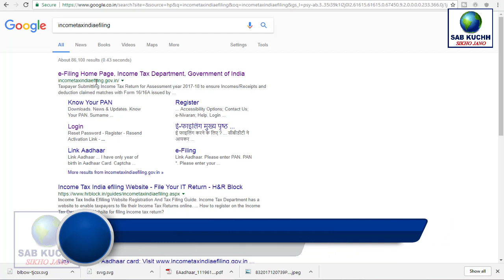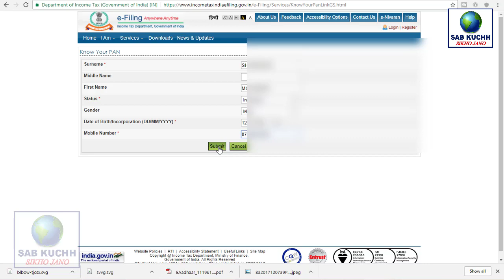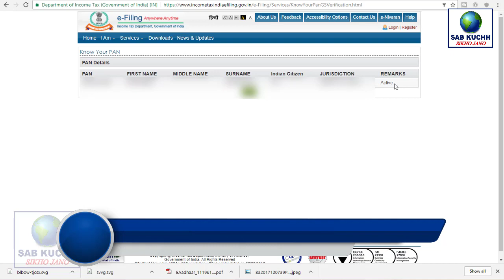पेन कार्ड को हलके में ना लें | Pan Card Important News | Know your Pan Status Active or Deactivate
मेरे प्यारे दोस्तों आज जो वीडियो हम आपके लिए लाएं हैं | वो बहुत ही काम का वीडियो लाएं हैं | के सरकार ने 10 लाख से ज्यादा पेन कार्ड कर दिए हैं बंद | किसी वजह से तो आप भी अपना पैन अभी चेक कर ले कहीं आपका भी तो बंद नहीं हो गया | क्यों की अब बिना पेन कार्ड के बैंक का कोई  काम नहीं होता

Nougat 13 Mega Pixel Vk World S3 Smartphone Unboxing Review

Full Title This Video:
पेन कार्ड को हलके में ना लें | Pan Card Latest Important News | Know your Pan Status Active or Deactivate | By Sab Kuchh Sikho Jano

दुनिया के पांच सबसे बड़े सांप || Top 5 Biggest Snakes in The World

My dear friends today, what videos we have brought for you. They have brought a lot of work videos. Government has closed more than 1 million pen cards. For some reason, you can check your pan right now, even then you have not even stopped. Why now the bank without pen card has no work

We hope you like this video and you will definitely like it and share it

It is our only hope that you and your family are happy